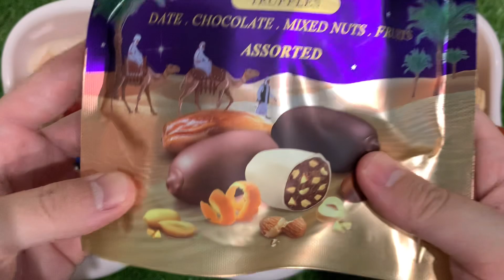Satisfaction Video l Arabian chocolates and M&M's chocolates ASMR Video